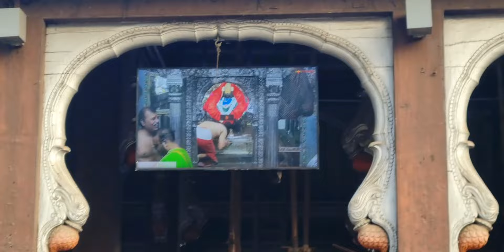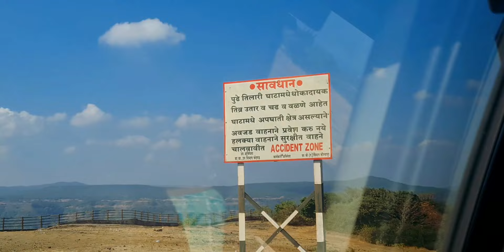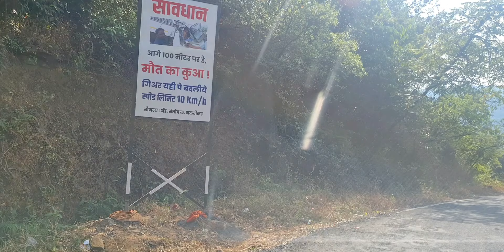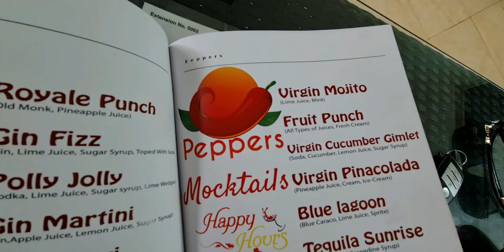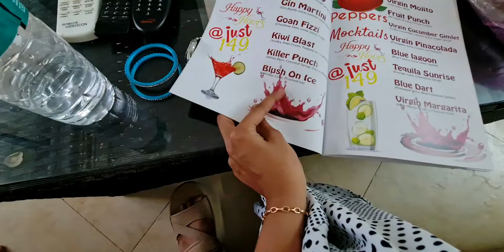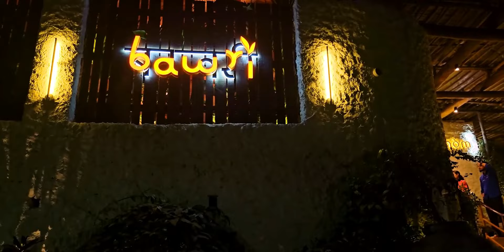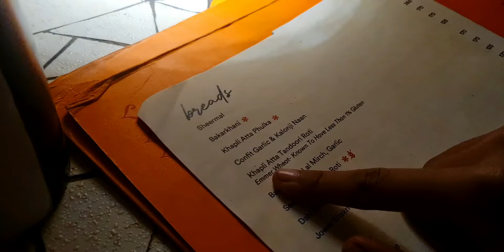Kolhapur to Goa Via Most Dangerous Ghats - Trapti Tomar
Goa Trip Going Kolhapur to Goa Via Western Ghats